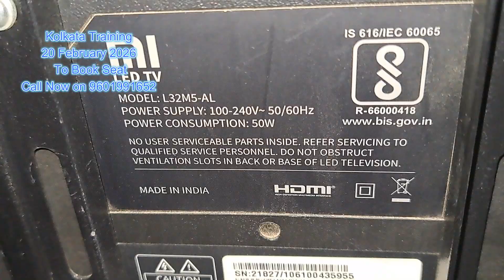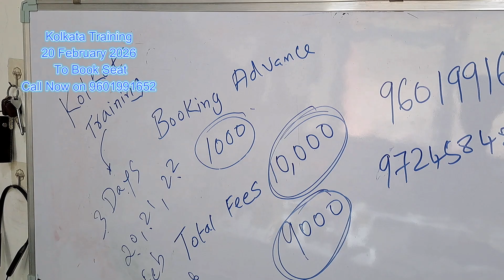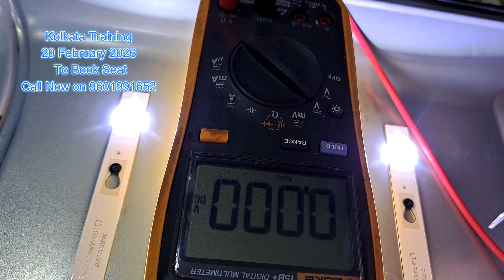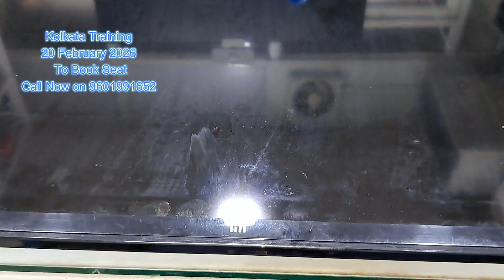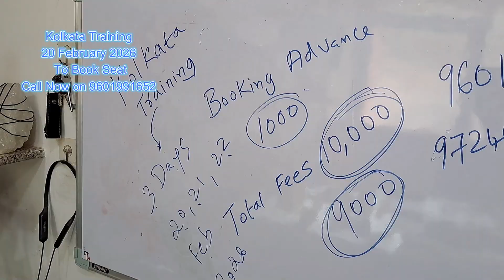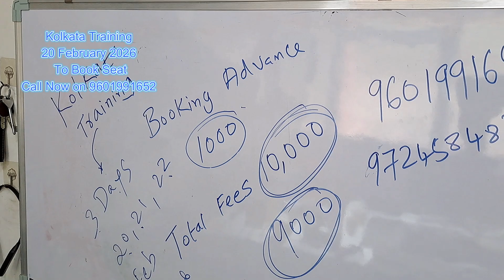Mi L32M5 LED TV Backlight Problem Solved | No Picture But Sound Fix (By Vinod Kenny)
Facing a backlight issue with your Mi L32M5 LED TV? In this detailed tutorial, electronics expert Vinod Kenny walks you through the exact steps to diagnose and solve the common "no picture, only sound" problem.

If your Mi L32M5 has a dark screen but you can still hear audio, it's likely a backlight failure. Watch this video to learn:
- How to safely open the Mi 32-inch LED TV
- How to check and test the LED backlights
- Step-by-step backlight replacement process
- Tips for fixing light spots after installation

Kolkata Training on 20 February 2026
Ahmedabad on 1 December 2025, 5 Days Workshop